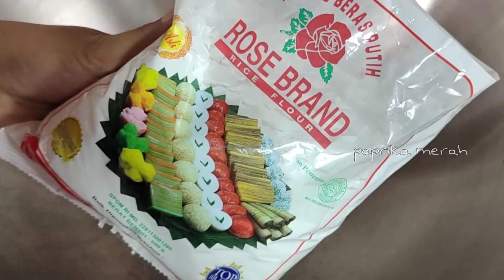RESEP SALA LAUAK PARIAMAN ENAK, LEMBUT DAN ANTI MELEDAK‼️500 GR TEPUNG JADI BANYAK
Bahan:
500 gr tepung beras
40 gr teri
bumbu:
7 bamer
3 baput
3 cm kunyit
1 ruas lengkuas
1 ruas jahe
8 cabe keriting
2 batang daun bawang
1 lembar daun kunyit
2 sdt garam
1 sdt kaldu bubuk
1/4 sdt micin
1/2 sdt lada bubuk
1,3 liter air